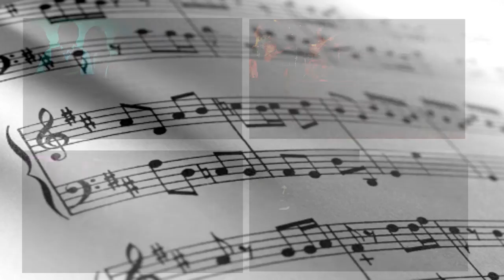10 Best Guitar Riffs of Aerosmith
In this video, I will show you my Top 10 Guitar Riffs of the band Aerosmith. Hope you like :)
Watch below the other videos of this series :

aerosmith, guitar riffs, best guitar riffs, Bruno rocker, top 10, best songs, joe perry, steven tyler, hits of the 70's, best rock songs of 70's, epiphone, rock riffs, covers, classic rock, hard rock, guitarist, versions, guitar licks